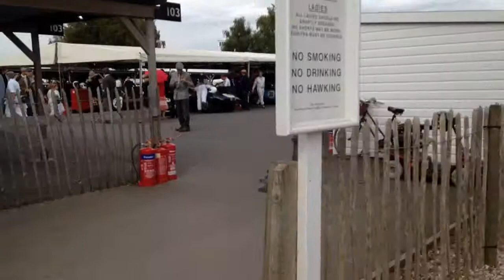Goodwood revival DB5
Cars leaving